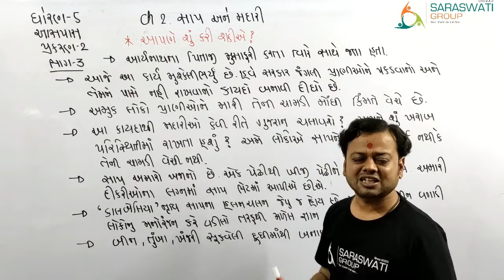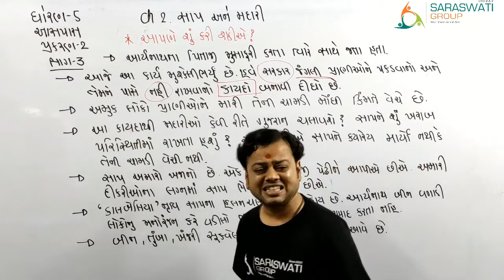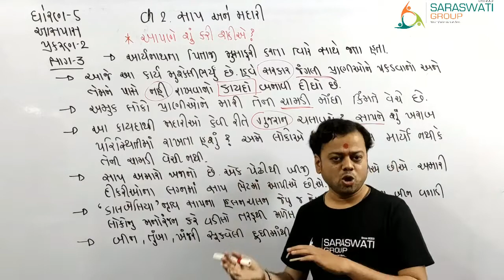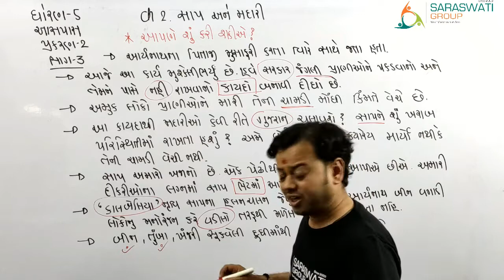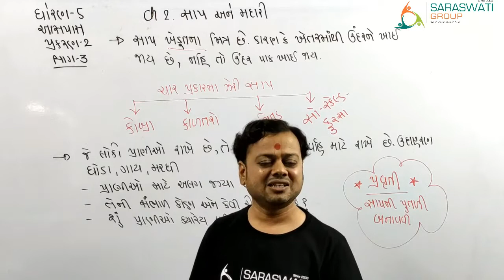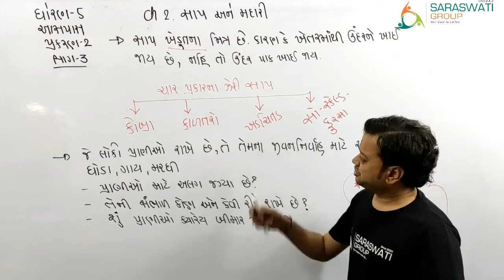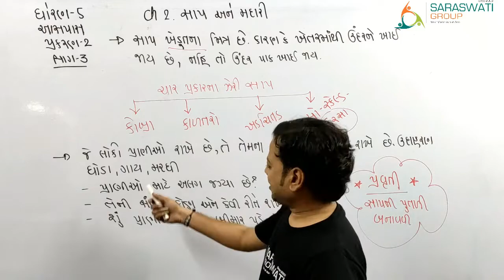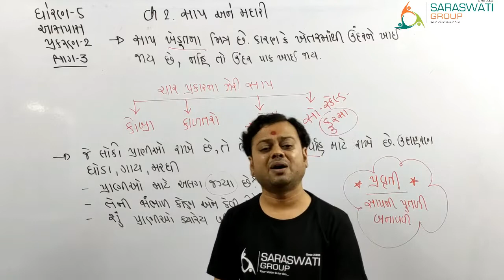ENV II STD 5 II CHAPTER 2 II SAAP ANE MADARI II PART 3 II Date 07 07 2021 II